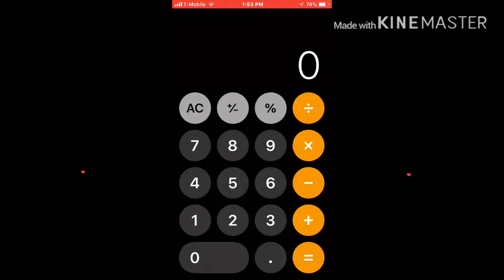calculadora meme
Te doy mis amigos